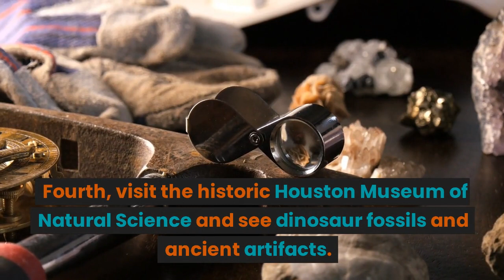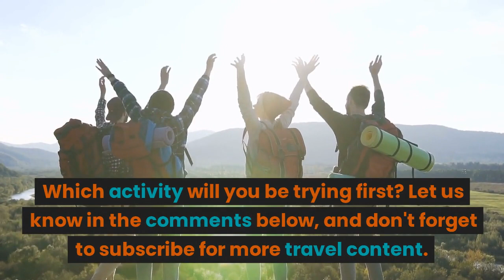25 Things to do in Houston Texas 2023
Looking for things to do in Houston, Texas in 2023? Look no further than our latest video! We've compiled a list of 25 must-see attractions and activities in Houston, from exploring the Space Center Houston and the Houston Zoo to indulging in some delicious Tex-Mex cuisine and experiencing a thrilling rodeo.

But that's not all – we also showcase the vibrant street art scene in Houston, take you to beautiful beaches and nature centers, and recommend some of the city's top museums and galleries. With so much to see and do in Houston, you won't want to miss out on any of these exciting experiences. So sit back, relax, and let's explore 25 things to do in Houston, Texas in 2023!